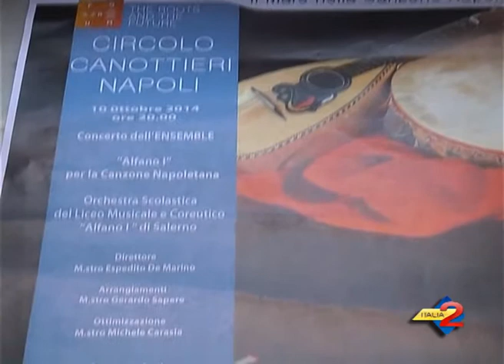Salerno, il Liceo Alfano scelto a partecipare al forum Unesco, int dirigente Barone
Salerno, il Liceo Alfano scelto a partecipare al forum Unesco, int dirigente Barone 7/10/2014